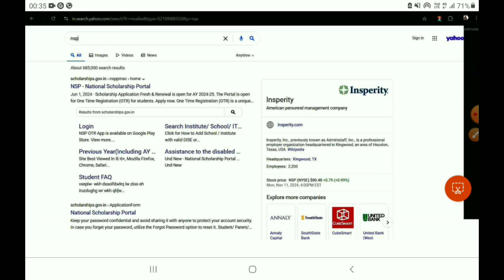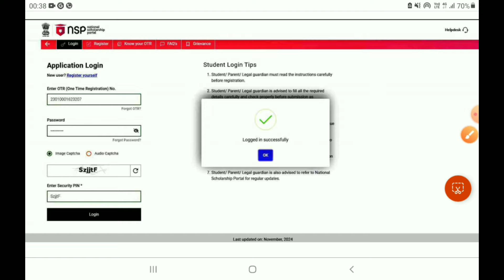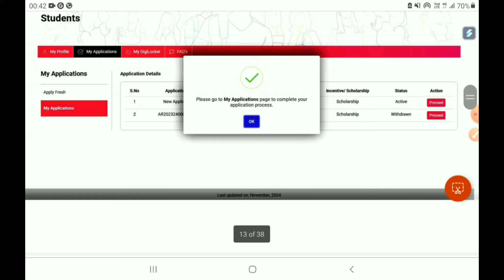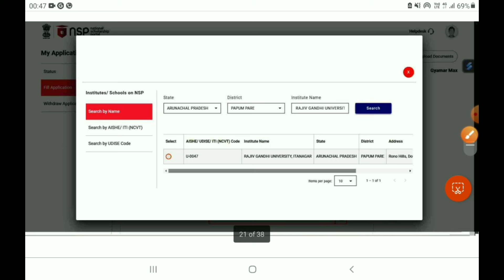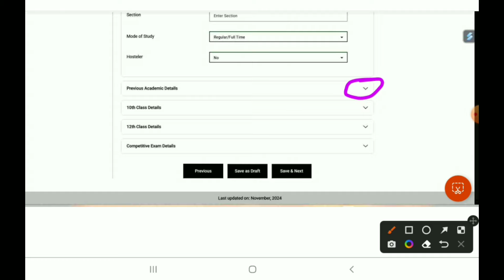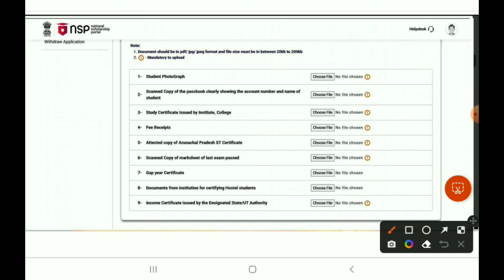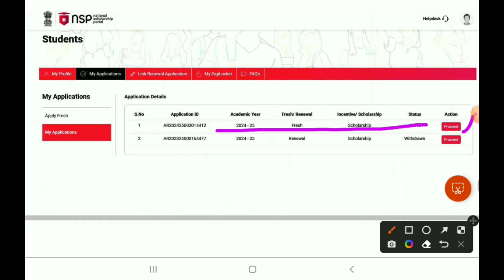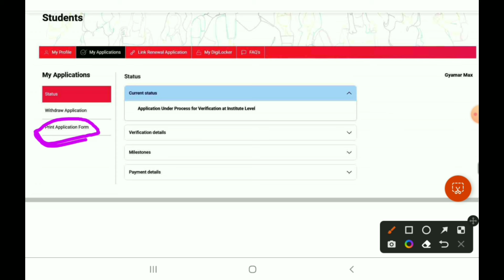#4 || How to Apply for Post Matric Scholarship to ST STUDENTS under UMBRELLA SCHEME || NSP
Post Matric Scholarship to ST STUDENTS under UMBRELLA SCHEME Funded by Ministry of Tribal  Affairs, Govt. Of India || Academic Session 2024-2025
National Scholarship Portal (NSP):
1. Facebook -

2. Instagram -

3. YouTube -

4. Twitter -

5. Telegram -